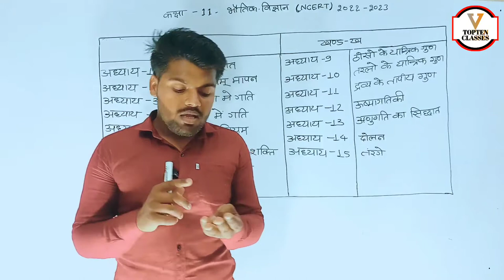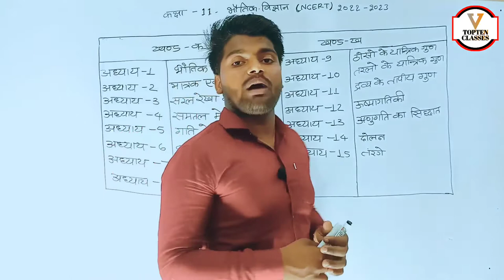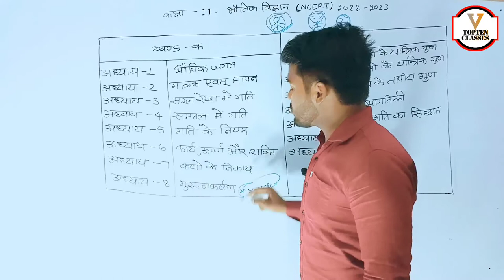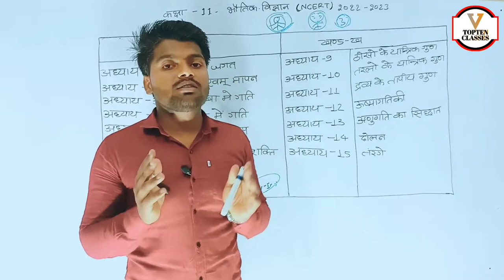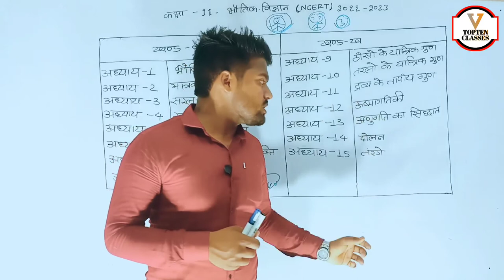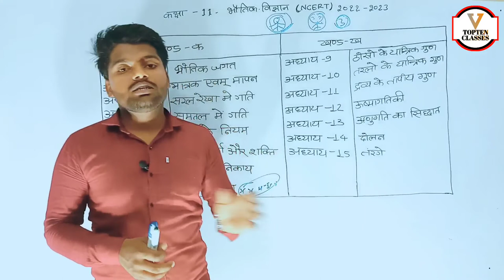कक्षा 11th भौतिक विज्ञान पाठयक्रम परिचय | Class 11th Physics Syllabus Overwiew